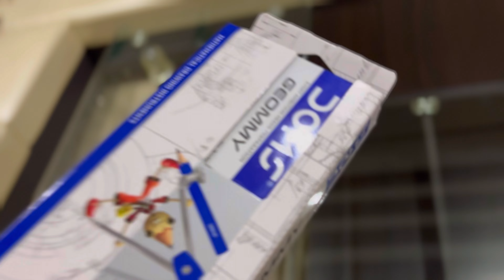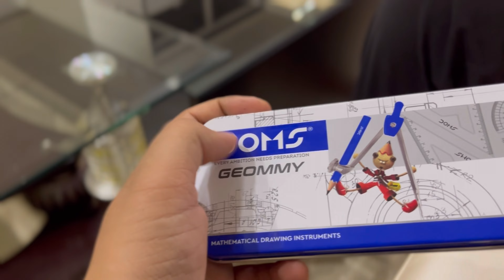Offline Production Start / Akshat ka new Geometry box Unbox / Vlog-448